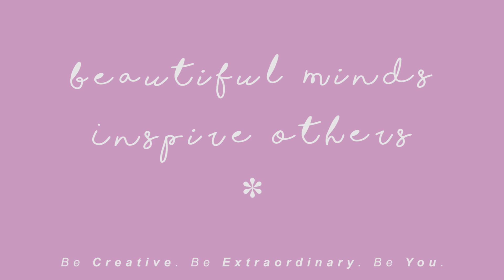Shoe Collection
Evening lil Peaches! 🍑 Wanted to create a pretty/artsy type video, so here are some of my favourite shoes :3 Hope you all had a lovely Easter!!

p.s // The shoes at 2:15 are for sale!! Size 7 UK//40 EU//9 US, actually from Newlook not Topshop haha! Comment or PM me for more details

- 𝘉𝘦 𝘾𝙧𝙚𝙖𝙩𝙞𝙫𝙚. 𝘉𝘦 𝙀𝙭𝙩𝙧𝙖𝙤𝙧𝙙𝙞𝙣𝙖𝙧𝙮. 𝘉𝘦 𝙔𝙤𝙪. -

→ Opia - Falling (Wheathin Remix)

♡ 𝗩𝗜𝗗𝗘𝗢 𝗜𝗡𝗙𝗢 ♡
Edited and filmed by Emilia Jayne